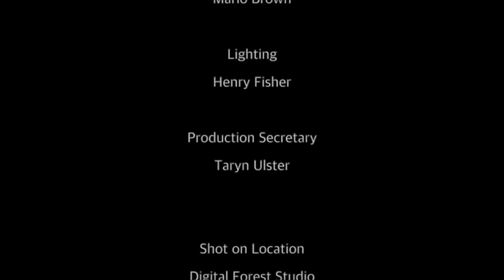Neville D - PRAY ft. Judith Sephuma & Patrick Duncan (Music Video)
Let's us pray for our world. Please Download from your favourite digital Platform. Thank You.